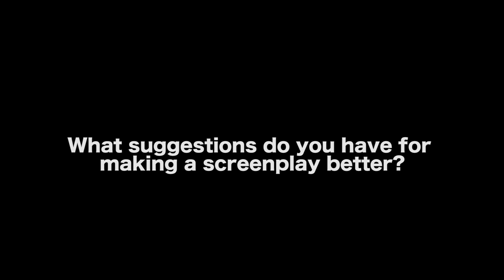Easiest Way To Make A Screenplay Better - Marty Lang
In this Film Courage video interview, Screenwriter/Director and Assistant Professor of Film at the University of Memphis Marty Lang on The Easiest Way To Make A Screenplay Better.

Marty Lang is a Screenwriter/Director and Assistant Professor of Film at the University of Memphis. Lang associate produced the 2020 Sundance world premiere "The Ride," a comedy Web series directed and starring Linas Phillips. He co-produced the satire "Being Michael Madsen," starring Michael Madsen, Virginia Madsen, David Carradine and Lacey Chabert, and associate produced "Out of My Hand," a 2016 Independent Spirit Award nominee distributed by Ava DuVernay's ARRAY. He was also creator, showrunner, director and actor in the drama Web series "The Daily," which world premiered at SeriesFest in 2020, and has screened at the Arkansas Cinema Society's FILMLAND.

Lang also wrote, directed and produced the feature romantic dramedy "Rising Star," which was acquired for worldwide distribution by Content Film in 2013. The film won Best Premiere and was an Audience Award nominee at the 2012 Seattle True Independent Film Festival, and won the Audience Award at the 2013 Southeastern New England Film, Arts and Music Festival. It has been featured in Filmmaker Magazine, Film Threat and Film Courage. It also won indieWIRE's Project of the Month for September 2011. It is available for streaming on Amazon.com

AUDIO